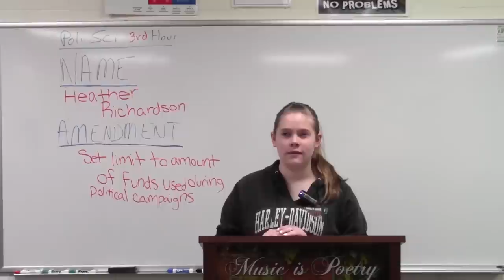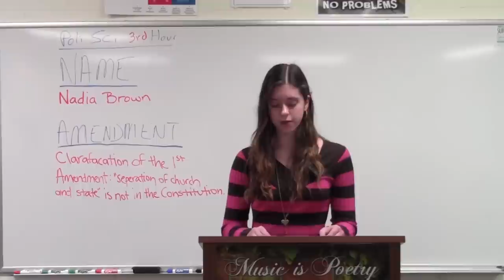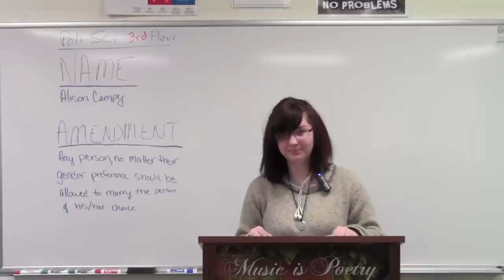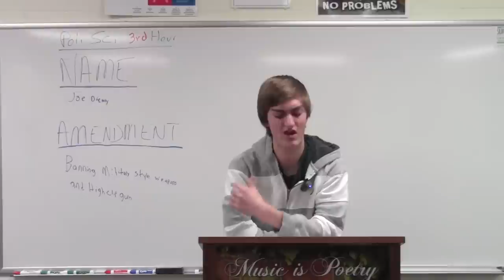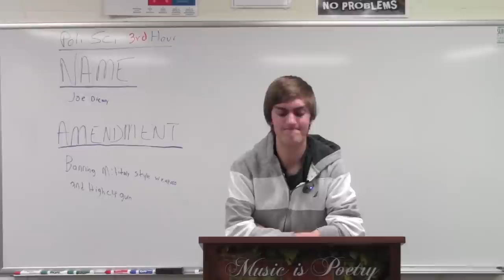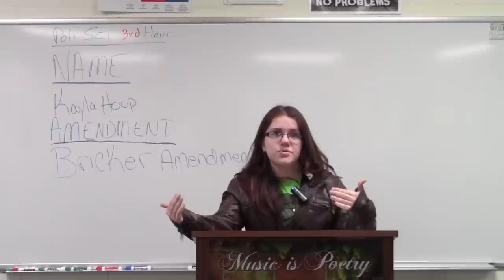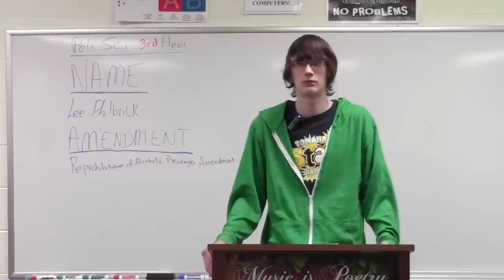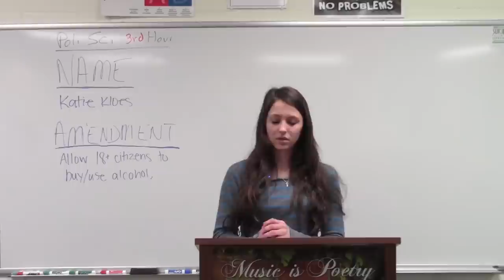LUHS Political Science 3rd Hour - 28th Amendment - Tuesday, March 5th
LUHS Political Science students in 3rd hour delivering speeches proposing a new 28th Amendment to the consititution